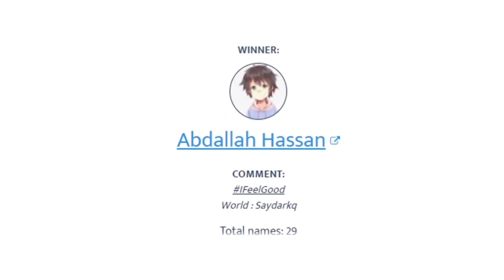DIRT TO BGL #5 [NO BREAK] 2022 | GROWTOPIA PROFIT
Episode 5 of Dirt to BGL!

growtopia
growtopia profit
dirt to dl
dirt to dcs
dirt to rayman
profit growtopia
lazy profit growtopia 2022
lazy profit growtopia 2021
growtopia no farm profit